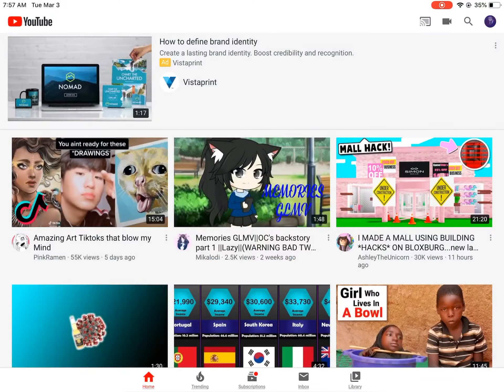How to change ur channel name (tutorial for a friend)